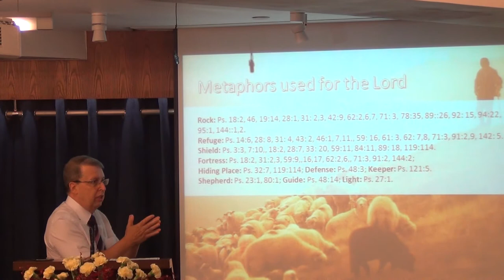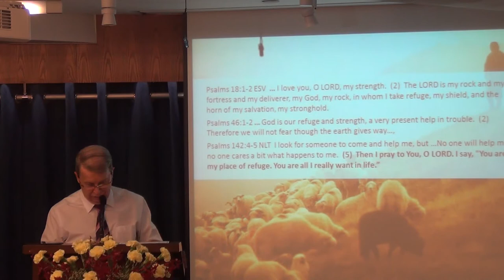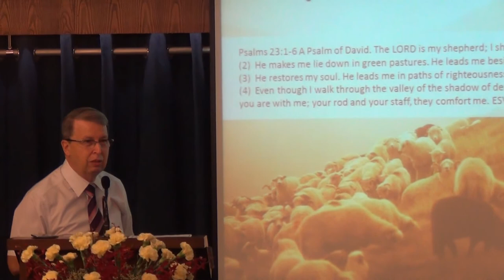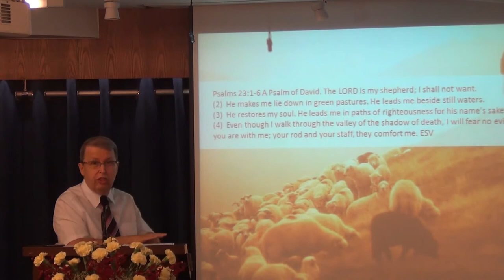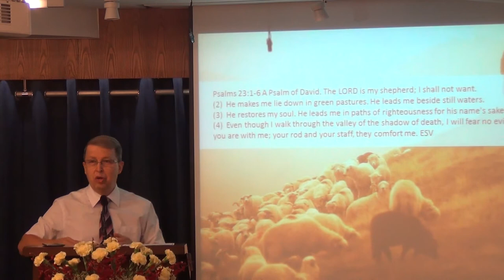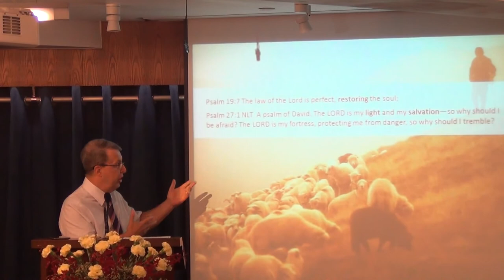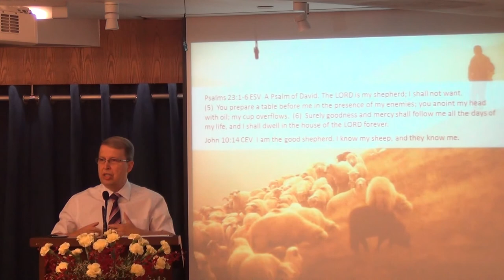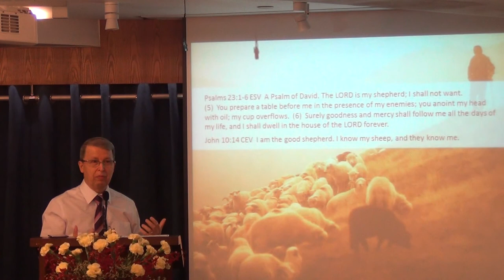I Shall Not Be in Want (Psalm 23)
"The Lord is my shepherd" describes the relationship David had with God. What would you say define your relationship with God?
September 13, 2015 - A sermon by Pastor Rene Lussier
Psalm 23: I shall not be in want